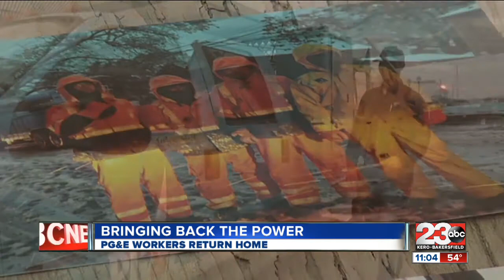PG&E Crews From Bakersfield Return Home After Helping Restore Power In New York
Crew members from PG&E in Bakersfield returned home after spending two weeks in New York.

The workers helped restore power to more than 23,000 customers in the aftermath of hurricane sandy.

The linemen replaced and repaired about 200 spans of electric wire, thirty transformers and other equipment.

They also cut and pruned fallen trees.